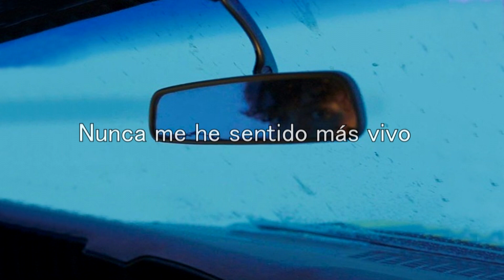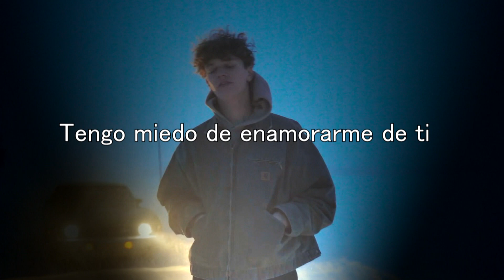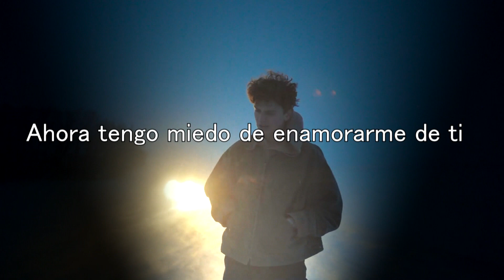Zackery - On The Edge (Español)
Artista: Zackery
Álbum: TBA
Año: 2022